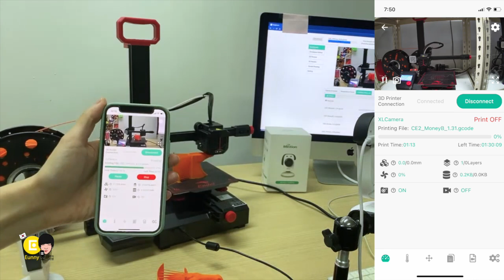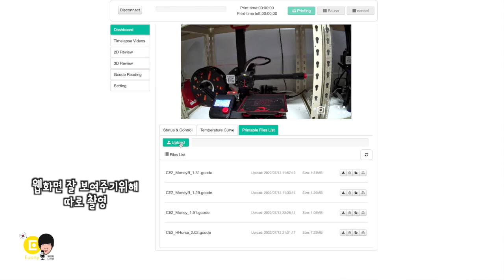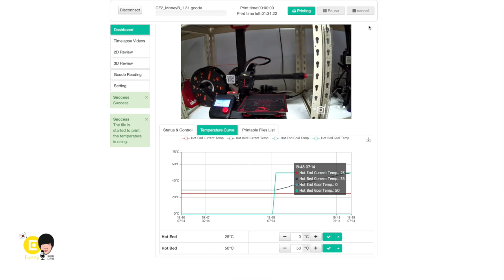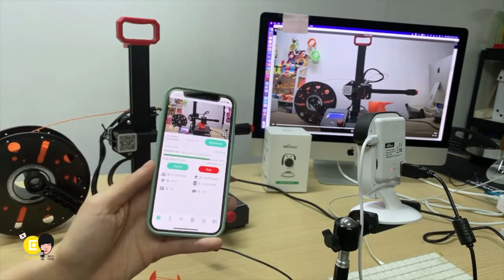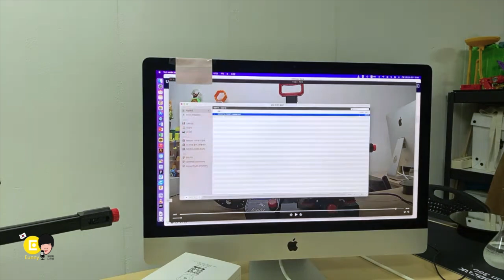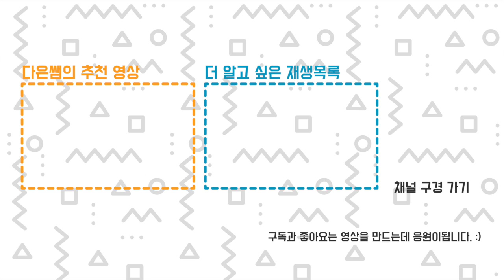옥토 프린터가 귀찮은 나... 민션 Mition 리뷰 3D 프린터 타임랩스 영상 + CCTV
민션에서 제품만 지원 받았습니다. 옥토 프린터 설치의 수고로움을 덜어주는 제품입니다.
와이파이로 연결되어 3D 프린터를 원격으로 인터넷으로 조작 가능하게 만듭니다. 현재는 마린 펌웨어 프린터만 사용 가능합니다. 노즐을 일시 정지 시키고 타임랩스 영상을 찍어 멋있게 영상을 촬영할 수 있습니다.
00:50 일반 카메라 타임랩스 영상 (아이폰)
01:33 민션 카메라 타임랩스 영상
옥토 프린터를 설치를 하고는 싶은데 귀찮은... 저와 같은 사용자 에게는 그렇게 비싸지 않고 ($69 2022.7 가격) 사용도 간편한 제품입니다. 5G 와이파이는 지원 안되며, 영상은 1080 화질, 영어만 지원 합니다.